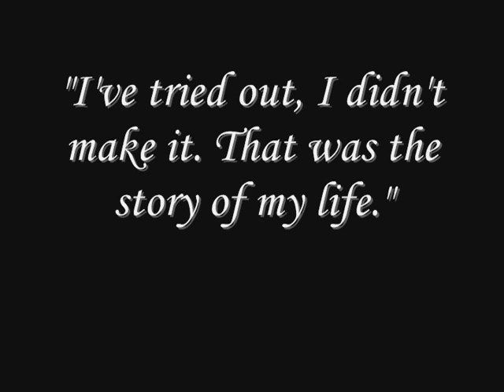Olsen Racela Career Highlights